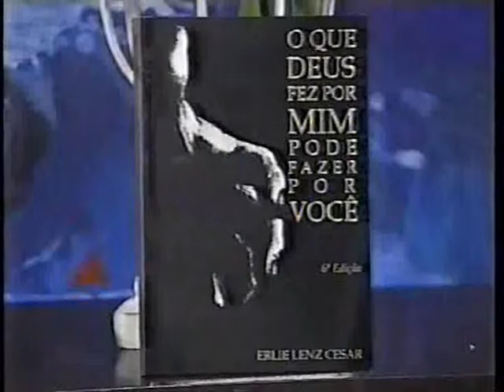Eliana Ovalle interview with Little John Adonep 2001